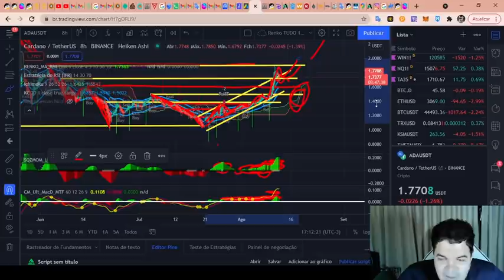Cardano (ADA) - Análise de hoje, fim de tarde 12/08/2021!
TWPvSrVQbDq4wyYiWTg2ubdqCfFhPkdiRw